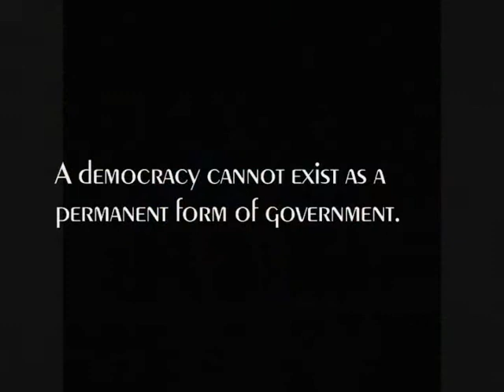Ode to Freedom.wmv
The loss of freedom.  Future decline of America's freedom.  The 2010 election.  Our children's America.  The loss of shame in society.  Fading freedoms.  The change in American society.